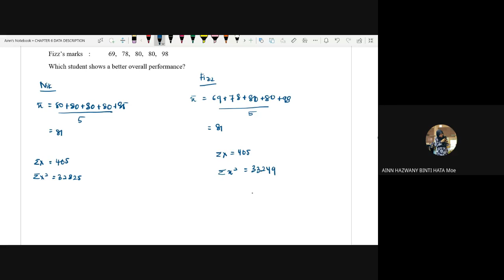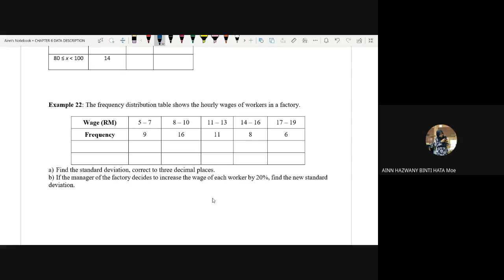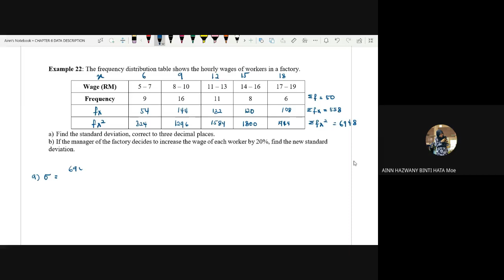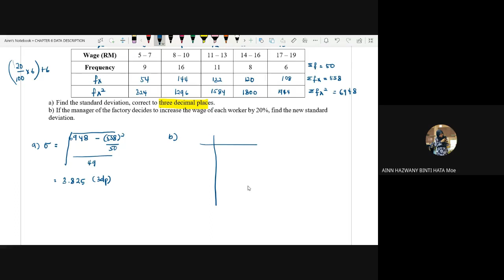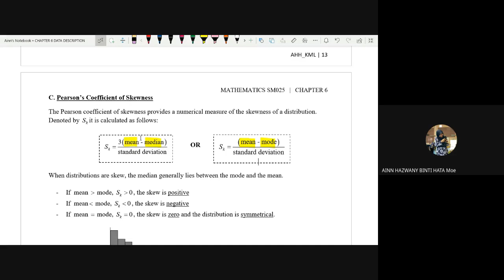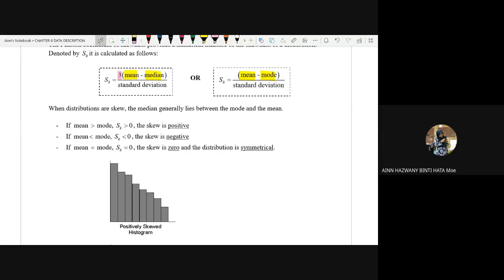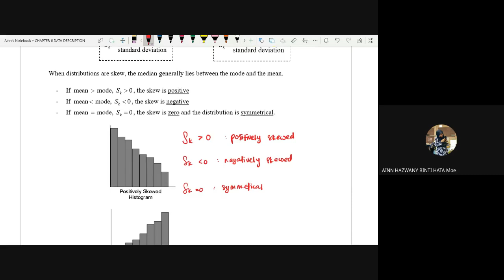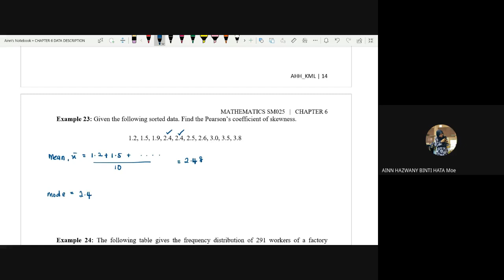LECTURE CHAPTER 6: GROUPED DATA